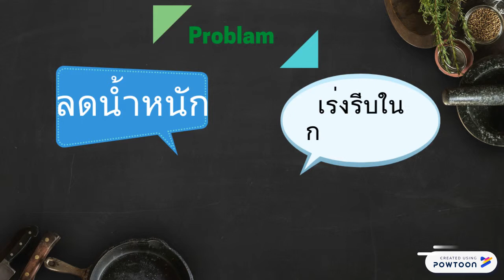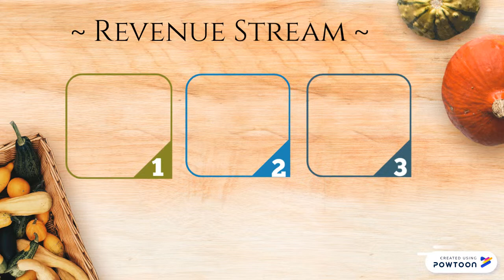6051182560_สิทธิชัย